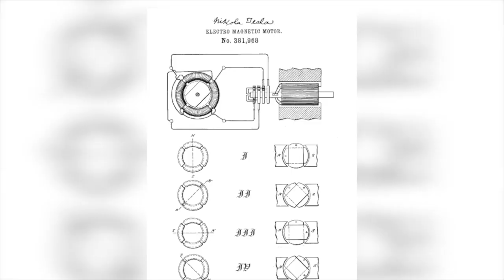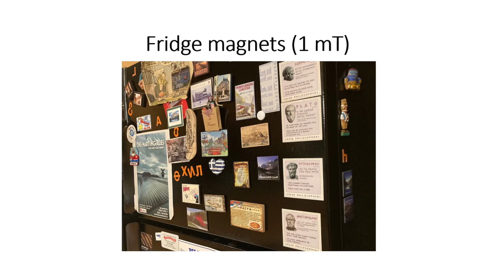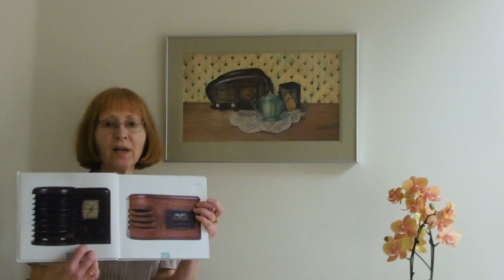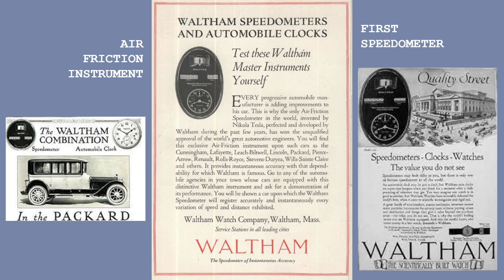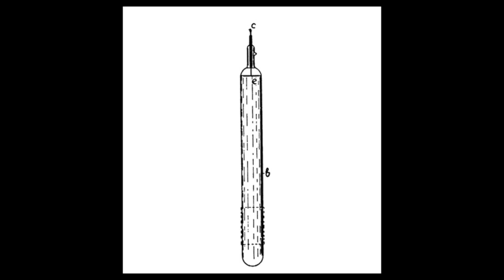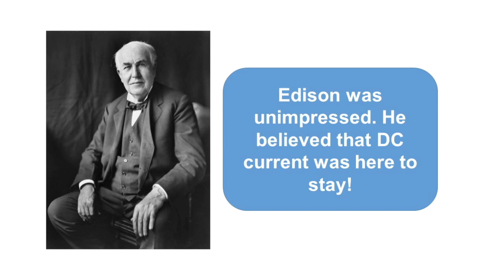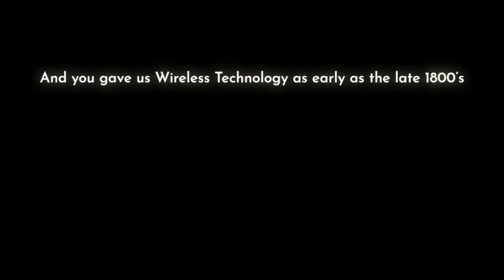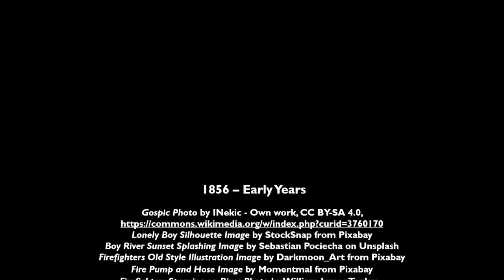Tesla Tales Across Time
Produced by Nikola Tesla Team Canada in honour of Nikola Tesla's 165th birthday.
Groups participating in this film:
Nikola Tesla Historical Society of Alberta (NTHSA)
Calgary Tesla Society (CTS)
Nikola Tesla Educational Corporation (NTEC)
Tesla Ambassadors (TA)
Niagara Parks Commission (NPC)
Nikola Tesla Team Canada (NTTC)